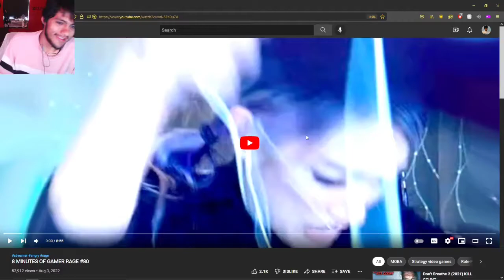Pinkweenie reacts to 8 MINUTES OF GAMER RAGE #80